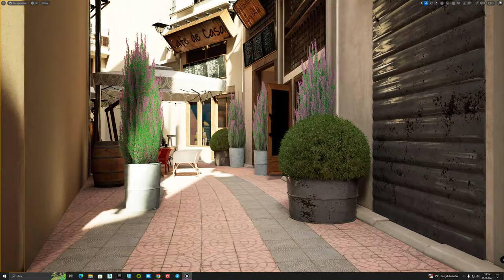VR Ready Street UE5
Ready Marketplace